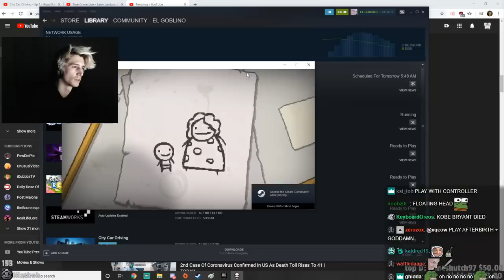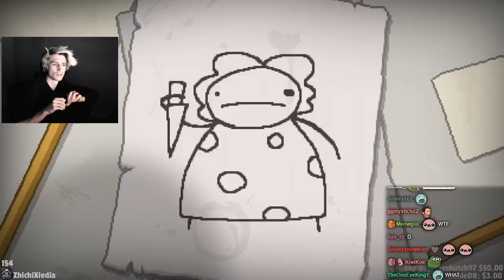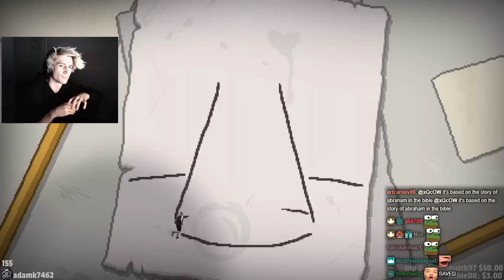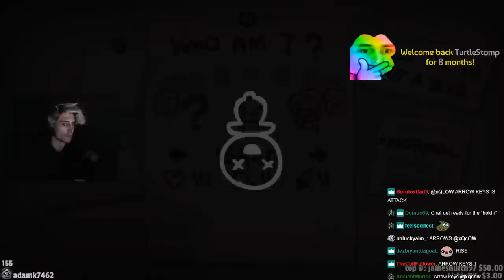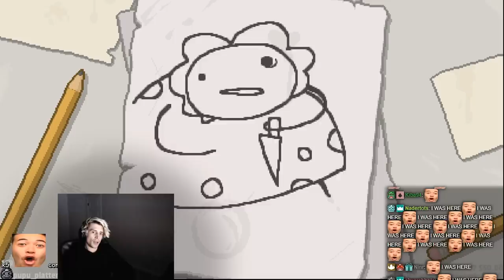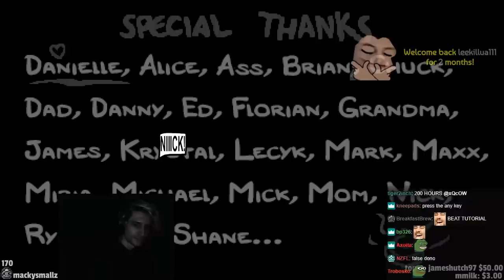xQc Plays The Binding of Isaac: Afterbirth+ | xQcOW